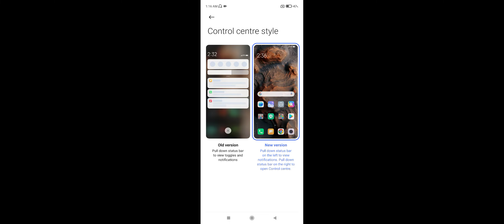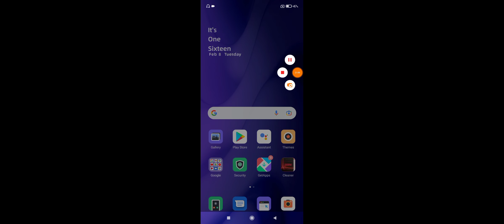Redmi 10 Prime How To Change Control Centre